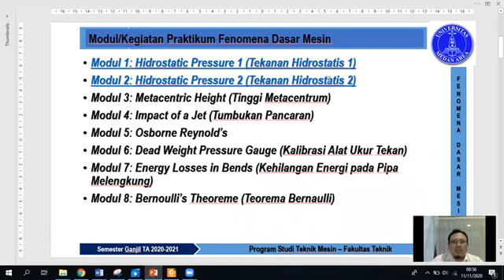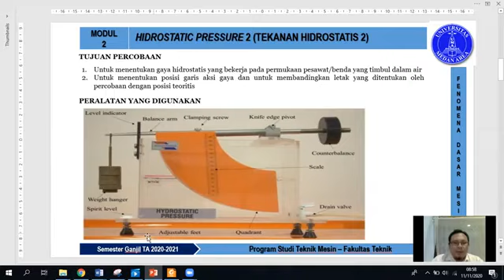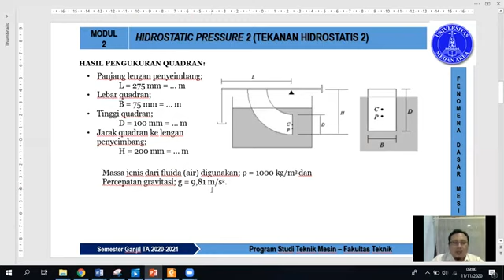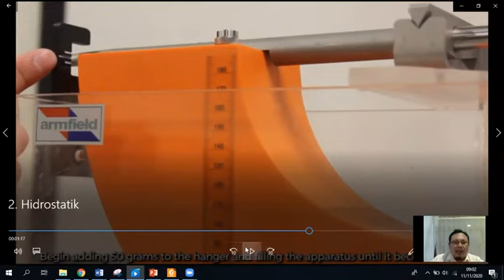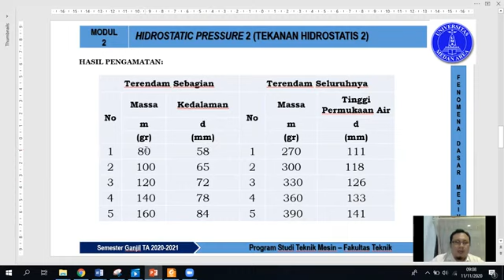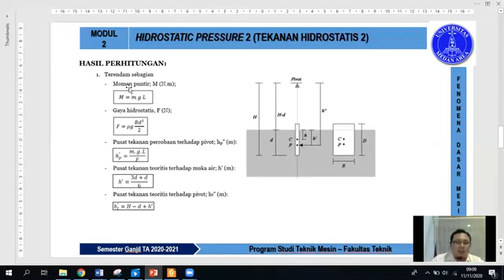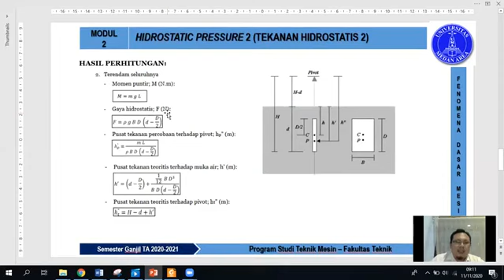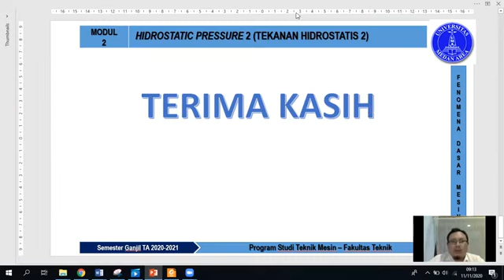Praktikum Fenomena Dasar Mesin ( Hidrostatik Pressure 2 )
Praktikum Prodi Teknik Mesin,
Matakuliah: Fenomena Dasar Mesin
Materi: Modul 2 ( Impact Of Jet )
Fakultas/Prodi: Teknik / Teknik Mesin
Semster: 1 (Ganjil)
Dosen: Indra Hermawan, MT